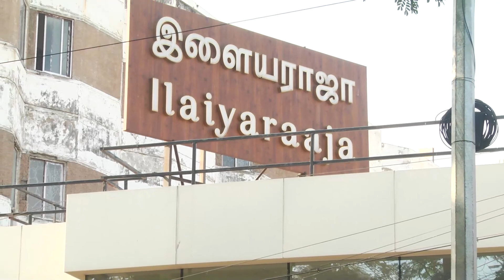Rajendraprasad & Archana Shastipoorthi Movie Opening Pooja Ceremony | Ilayaraja | Telugu Dhamaka